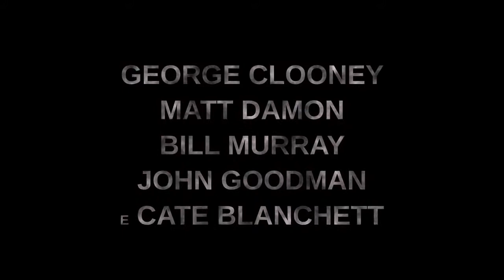Os Caçadores de Obras Primas